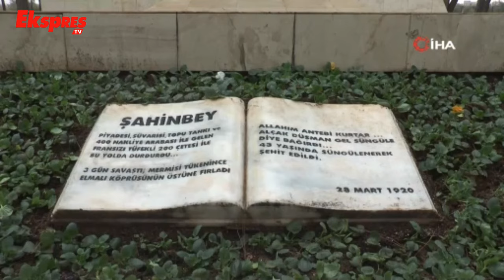Şahinbey Belediyesi 25 Aralık Etkinliklerinde Şehitlerini Andı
Şahinbey Belediyesi, 25 Aralık Gaziantep'in düşman işgalinden kurtuluşunu şehitlerini yad ederek andı.